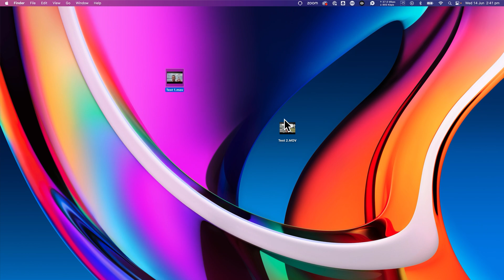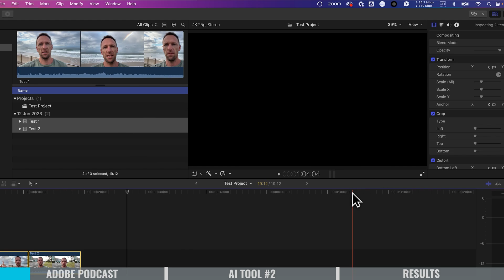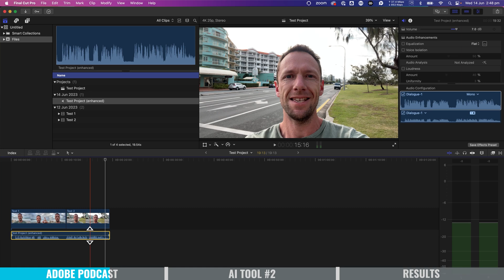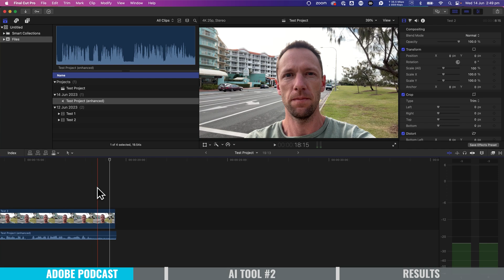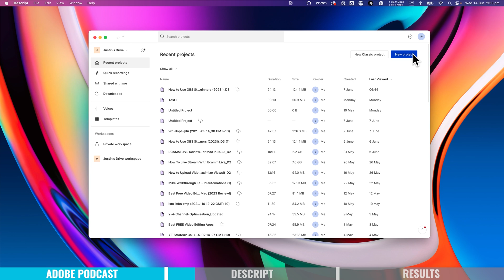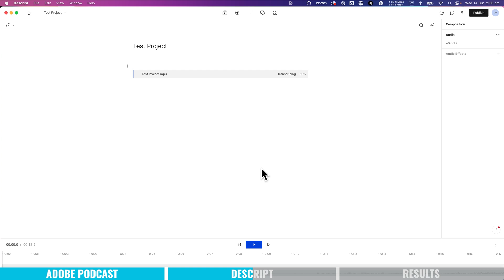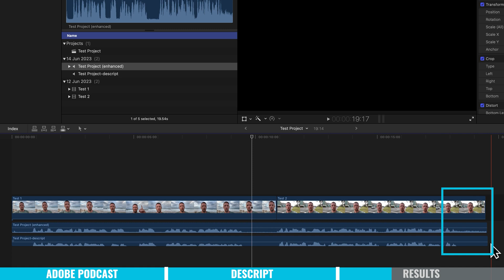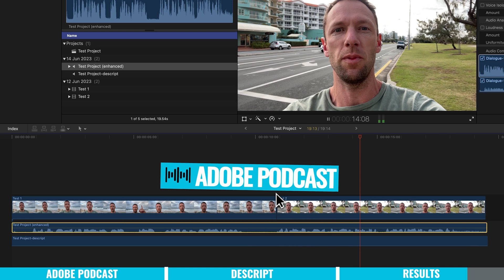How To Remove Background Noise In Videos (Awesome AI Tools!)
Here’s how to remove background noise from video, quickly & easily! Find out the best tools for background noise reduction including free & paid options AND the best AI background noise removal tools.

Timestamps:
00:00 How to Remove Background Noise In Videos (Awesome AI Tools!)
00:10 Testing Audio Files With Background Noise
01:21 How to Use Adobe Podcast to Remove Background Noise
03:48 How to Use Descript to Remove Background Noise
06:24 Comparing Adobe Podcast vs Descript Background Noise Removal

Stay current on video tools and AI. Ask JustinAI for instant answers, access extended tutorials, monthly AMAs, and ready-made workflows

-- How To Remove Background Noise From Video (Updated Tutorial!) --

There are lots of great apps & tools out there to help you remove noise in video. Our top recommendation used to be to remove background noise in Audacity - an awesome free background noise removal tool.

But now there are some amazing NEW options as well, including some really cool AI noise reduction tools! There are even some great audio editing tools built-in to video editing software which are really effective at removing background noise super easily.

In this video you’ll learn how to remove background noise in your videos, step-by-step. We’ll also mention a few audio editing tips & tricks along the way!